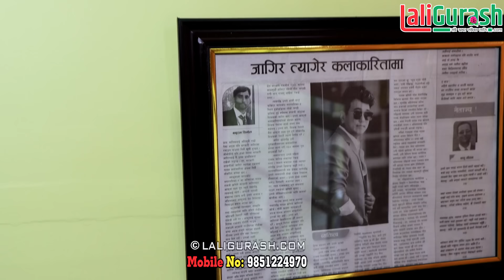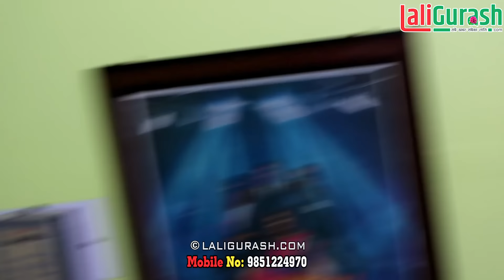गायक रामजी खाँडले गीत गाएरै बनाए काठमान्डौमा यति ठुलो घर,श्रीमतीलाई दिए उपहार|Ramji Khand Home Visit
Host
Kamal Sargam(Chaulagain)

Guest
Ramji Khand
Sita Khand Thakuri
love Khand
kush Khand

Camera
Netra Chaulagain|

Edit
Kamal Sargam

Promo Music/Vocal:
B.B Anuragi

Technical Adviser
Rajendra Aryal

Presented By:
Netra chaulagain

नमस्कार सम्पूर्णमा म कमल सरगमको, यो बिशेष कुराकानी सहितको भिडियो कस्तो लाग्यो ?आगामी अन्तरबार्ता कसको हेर्नु छ ?कमेन्ट गर्नुहोस ? कृपया हामीलाई सम्पर्क गर्नुहोस जसको लागि :
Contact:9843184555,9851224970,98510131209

मा गएर हरेक समाचार पढ्न सक्नुहुनेछ